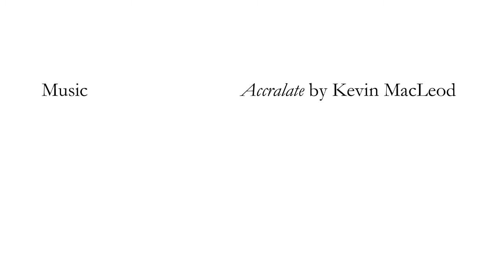PUB Footprints Animation 151004